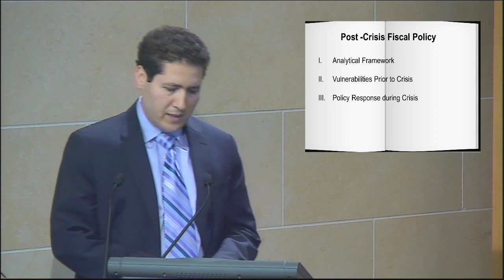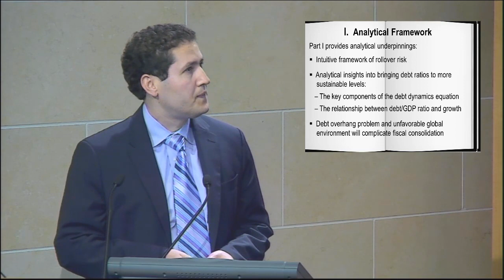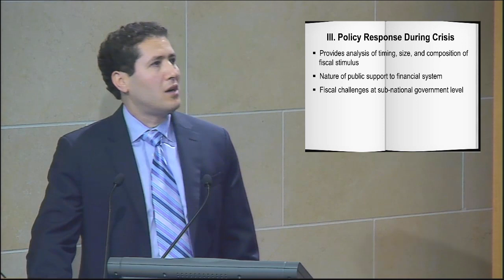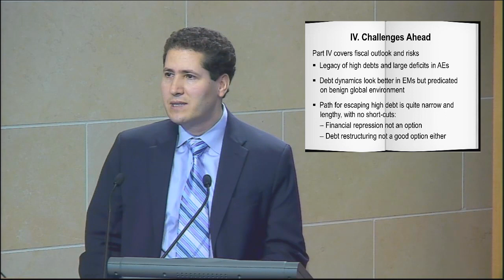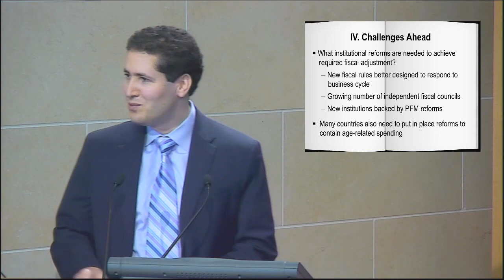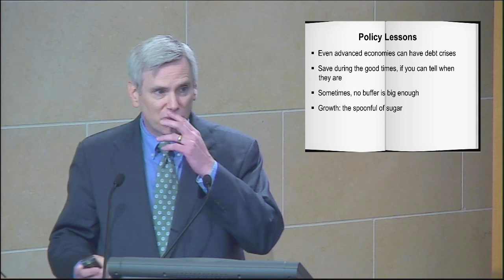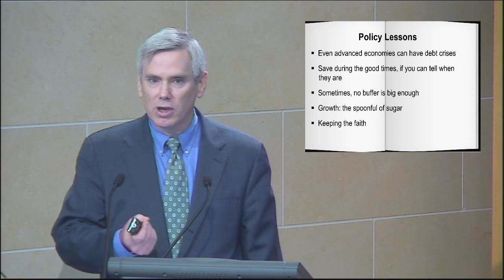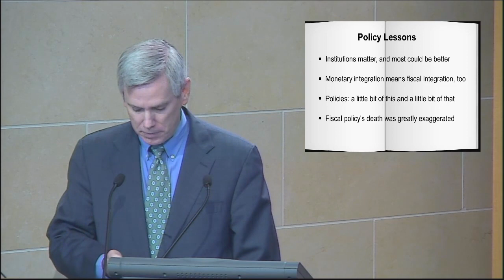IMF Book Release: Post-crisis Fiscal Policy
Philip Gerson and Abdelhak Senhadji of the International Monetary Fund (IMF) discuss a new book presenting the Fund's unique vantage point while helping its members navigate through budgetary difficulties during the global financial crisis. Carlo Cottarelli, Vitor Gaspar, Maya MacGuineas, and Adam S. Posen provided commentary. The event was held July 14, 2014, at the Peterson Institute for International Economics.